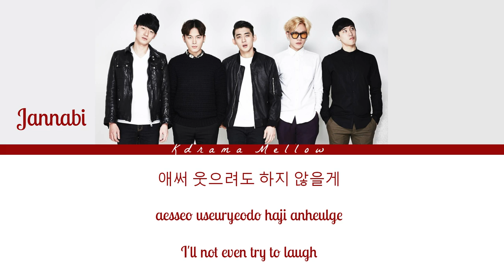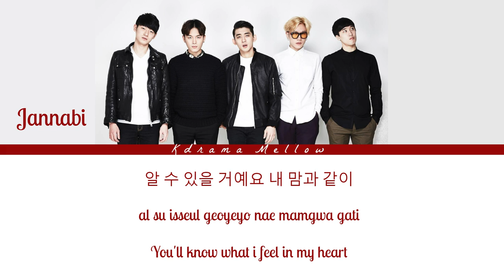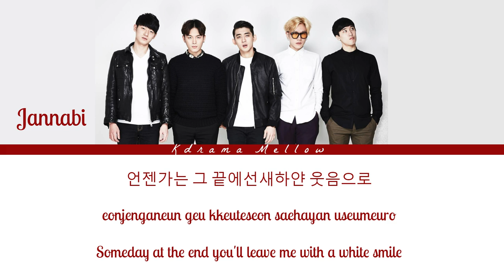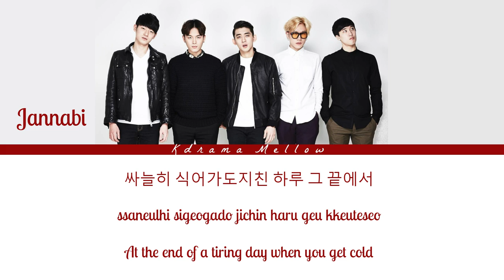Jannabi 잔나비 - The Story I Couldn't See (Romance Is a Bonus Book OST Part 1) Lyrics (Han/Rom/Eng/가사)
Hi everyoneeeee.. ~

K-Drama Mellow
No Copyright Infingement Intended
Title : Take My Hand / The Story I Couldn't See 나는 볼 수 없던 이야기
Artist : Jannabi 잔나비
Genre : OST